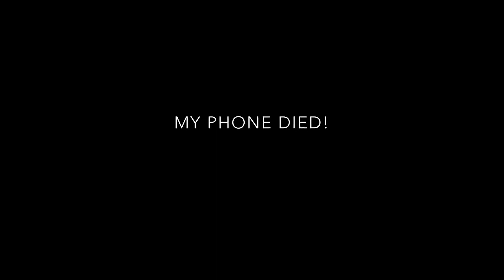Ghost Sighting CAUGHT ON CAMERA! (Creepy!)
Yikes...

15 likes for a part 2!